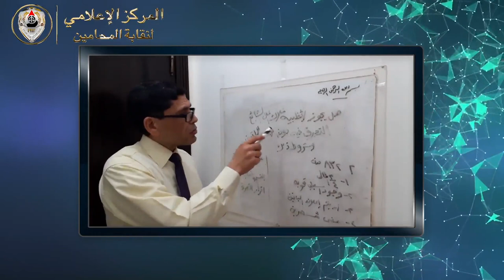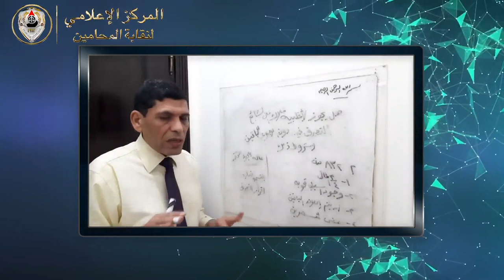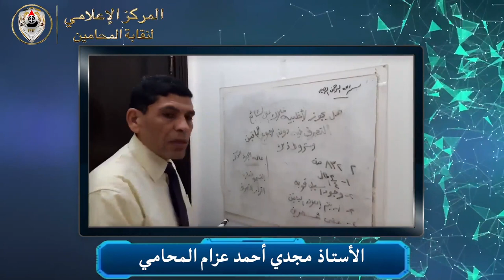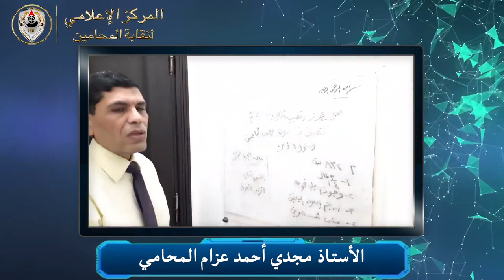هل يجوز لملاك أغلبية العقار على الشيوع بيعه بالكامل دون الرجوع للباقين ؟ وشروط ذلك